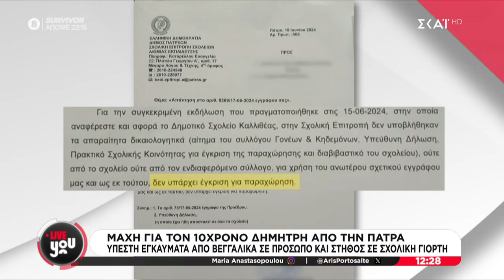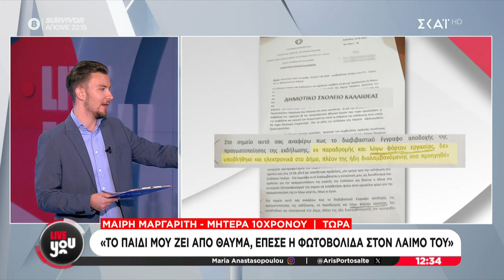Πάτρα: 10χρονος μαθητής υπέστη εγκαύματα από βεγγαλικά σε σχολική γιορτή | Live You | 17/09/2024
Δευτέρα με Παρασκευή στις 11:45

LIVE YOU, η καινούργια, καθημερινή εκπομπή με τον Άρη Πορτοσάλτε και την Μαρία Αναστασοπούλου έρχεται στο νέο πρόγραμμα του ΣΚΑΪ. Πρωταγωνιστές της εκπομπής οι πολίτες, με τις καταγγελίες, τις ιδέες και τις προτάσεις τους.

Ό,τι συμβαίνει την στιγμή που συμβαίνει, ό,τι προβληματίζει την κοινωνία, είναι LIVE YOU και είναι στον ΣΚΑΪ.

Με ρεπορτάζ, έρευνες και συνεντεύξεις, το LIVE YOU θα συνομιλεί ζωντανά με τους τηλεθεατές, θα αναζητά καθημερινά λύσεις και απαντήσεις, θα ρίχνει φως σε σοβαρά θέματα που καίνε, θα είναι η φωνή όσων πρέπει να ακουστούν.

Από τον Σεπτέμβριο, όλες οι εξελίξεις, στο LIVE YOU καθημερινά από Δευτέρα έως Παρασκευή, με τον Άρη Πορτοσάλτε και τη Μαρία Αναστασοπούλου.